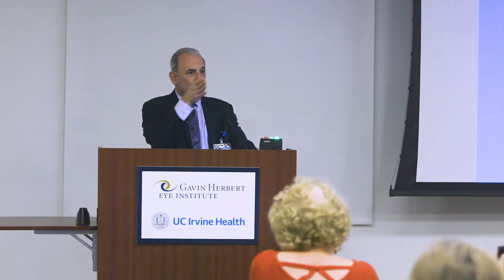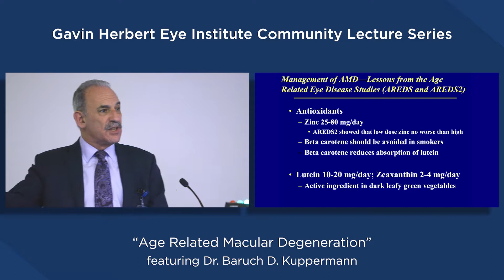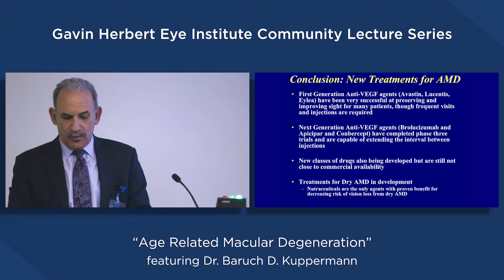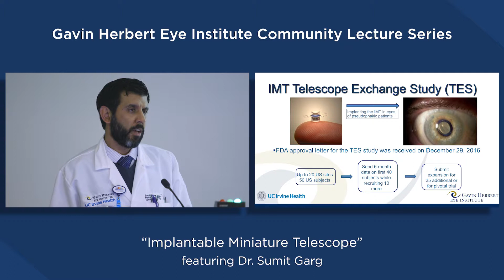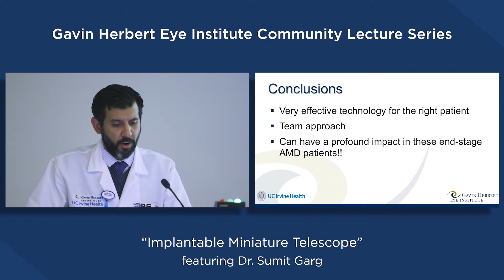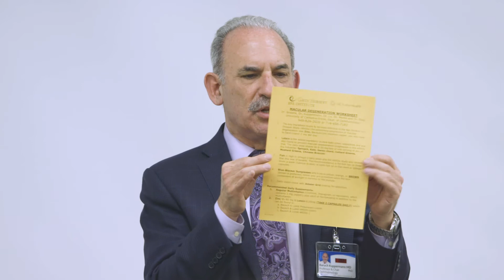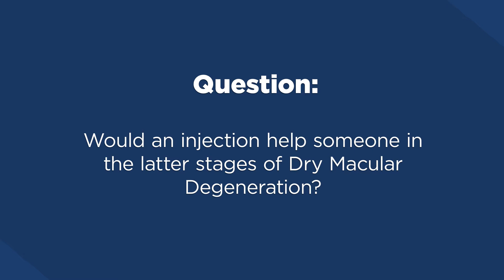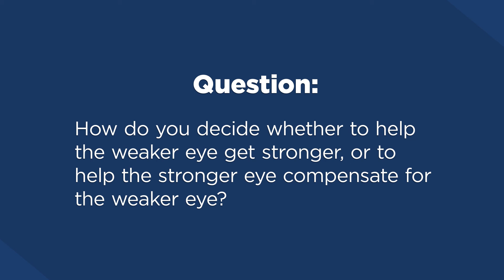Macular Degeneration presented by Baruch D. Kuppermann, MD, PhD, and Sumit Garg, MD,